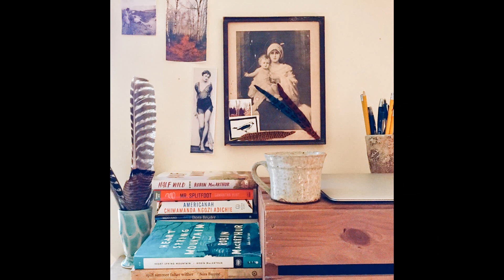Interior Design | Bohemian Inspiration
Bohemian Inspiration
▸ Boho style’s been in existence for ages. Although it allows for a whole load of freedom, there are a few things you can do to give your home an instant boho touch that doesn’t involve any decorating. Many misinterpret the bohemian style for a selection of a couple individual elements. Bohemian style is a particular style as it doesn’t have any strict rules. It is a popular way to express your inner hippie. The contemporary bohemian style is the ideal quantity of feminine and rustic, distinctive and classic. The term bohemian’ refers to somebody who is socially unconventional and frequently involved with the arts, which makes it an amazing interior design option for a wealthy and heady space full of visual interest and a relaxed spirit. Click through to discover how boho you really are! Modern-day bohemians have produced some pretty awesome strategies to put away their stuff. Maybe it is a rough pallet bed. It’s possible for you to add a number of them to your bedroom to genuinely highlight your space. Statistically, bedrooms are the previous space in a house to acquire any type of love, mostly since they aren’t seen as much by guests. 1 thing that could instantly alter the way that your bedroom looks, is the linen. When it’s large and colorful, it is going to work in your bohemian bedroom. It’s possible to use all things to earn a bohemian bedroom without a need to consider the matching design. The Bohemian direction of grouping items together and developing a room appears effortless and artistic. Ideally the room should call for few adjustments in order to deal with a young toddler. You’ll also wish to showcase your room to all your visitors.